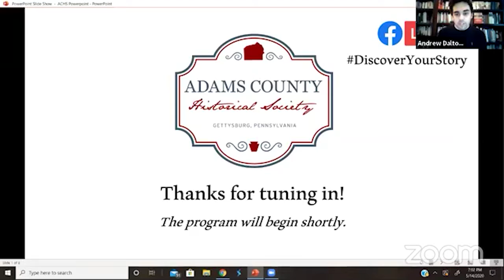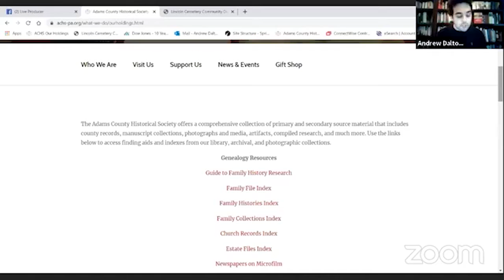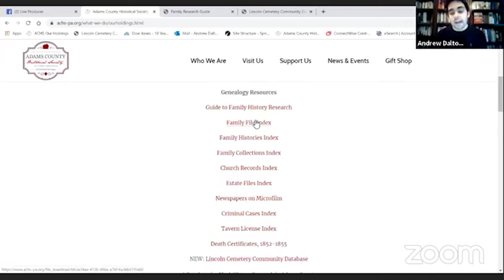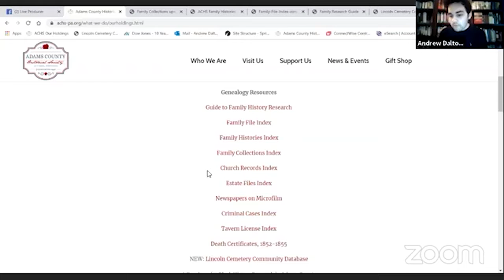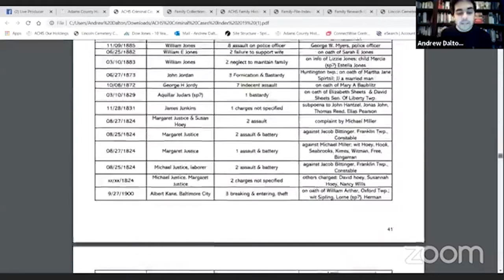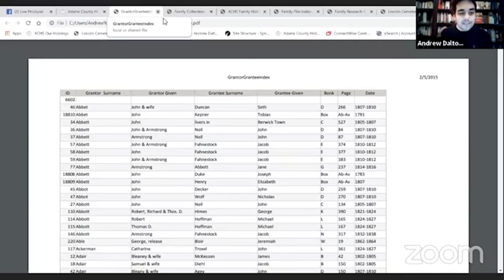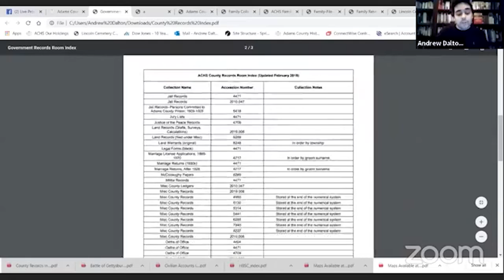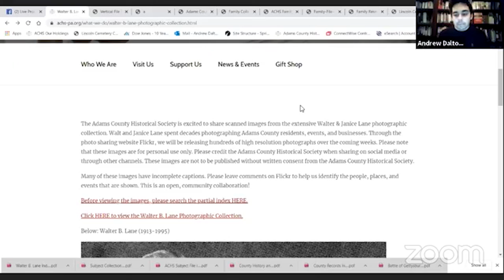ACHS Digital Resources - Research from Home!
Finding more time for research during the quarantine? Join Andrew Dalton and Tim Smith of the Adams County Historical Society for a discussion about our new website and its many online resources. We'll cover genealogy, historic house research, and a variety of other topics from digital photo collections to civilian accounts of the Battle of Gettysburg. Don't miss a chance to learn more about the incredible materials available at ACHS!

Program originally held via Facebook Live on May 14, 2020.

If you enjoyed the program, consider becoming a member of ACHS!